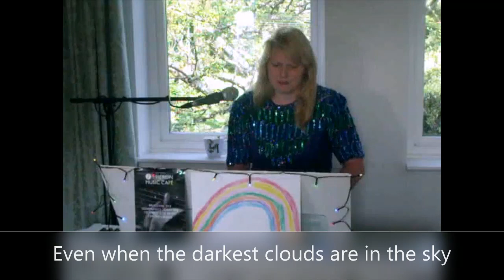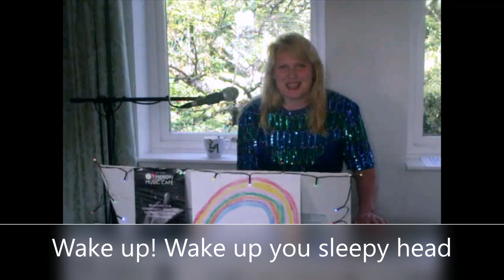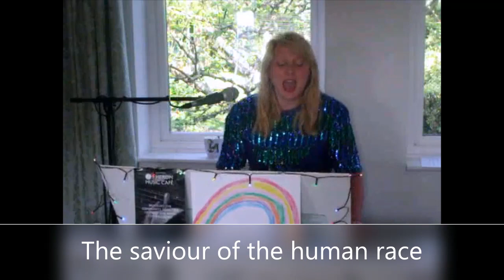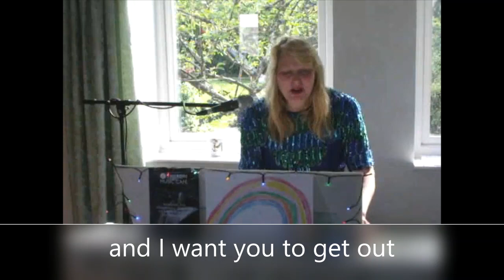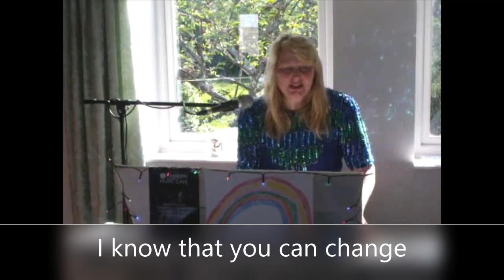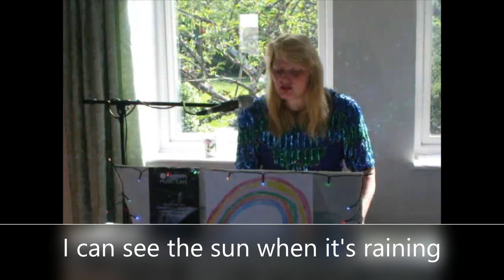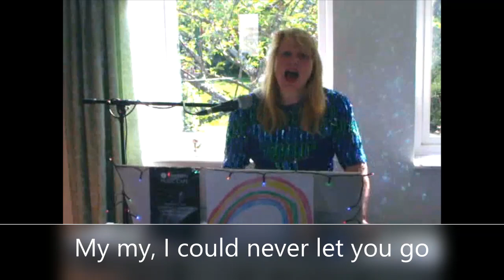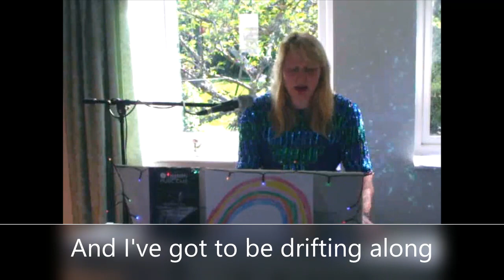Heron Online Music Café 27th April Rainbow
Welcome to our third online Heron Music Well Being Cafe. Today its all about the colours of the rainbow in support of all those key workers and NHS staff working so hard to tackle the Covid-19 Pandemic.